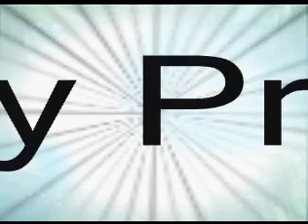Call Of Duty: Black Ops Best Gameplay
i have no idea wrtf happend with my WMM, but it got fucking messed up. so a 4 minuet video, is now 1.
Yeah, it goes by pretty fast.
Like, commen and sub so i get make these vids much better!